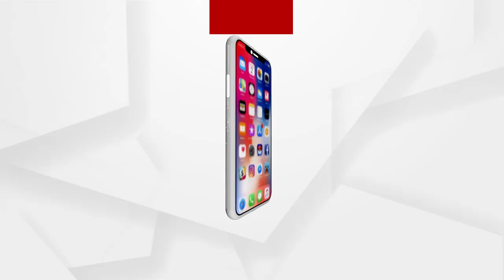Headlines 8Am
ପରୀ ହତ୍ୟା ମାମଲାରେ ଜେଲ ଗଲେ ଅଭିଯୁକ୍ତ.
ସନ୍ଦେହ ଘେରରେ ବୋଥ୍ରା ଆଣ୍ଡ ଟିମ୍‌ଙ୍କ ତଦନ୍ତ...
ପରୀ ହତ୍ୟା ତଦନ୍ତ ବାଟବଣା ନେଇ ବିରୋଧୀଙ୍କ ହଲ୍ଲାବୋଲ...
ବିଜେଡି ସାଂସଦ ଅନୁଭବ ମହାନ୍ତିଙ୍କ ରାଜନୈତିକ କ୍ୟାରିୟର ଉପରେ କଳା ବାଦଲ...
ଆଇନ ସପକ୍ଷବାଦୀଙ୍କୁ ଭେଟିବେ ବିରୋଧ କରୁଥିବା କୃଷକ ସଂଗଠନ...
କରୋନାର ନୂଆ ଷ୍ଟ୍ରେନ୍ ବଢାଇଲା ଚିନ୍ତା...
କାଲିଠୁ କାଳିଆ ଦର୍ଶନ.